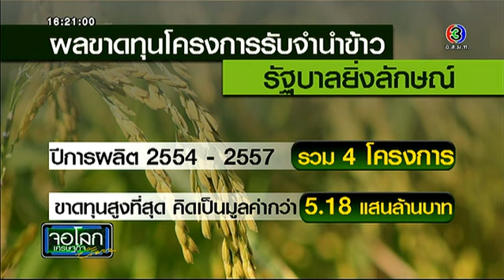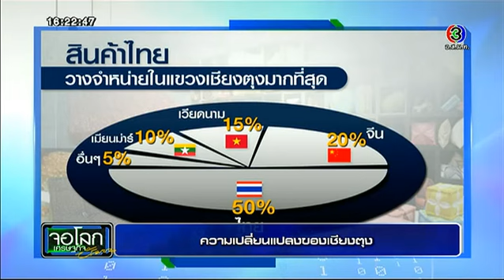จอโลกเศรษฐกิจ | ปิดบัญชีโครงการรับจำนำข้าว | 13-11-57